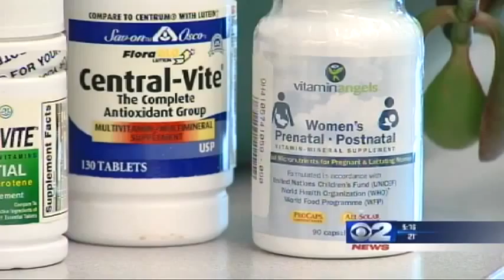Preventing Birth Defects